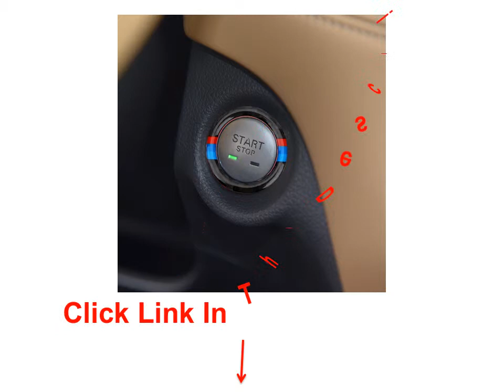Keyboard Decoration Stickers - 3d Carbon Fiber Wrap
1. Car Ignition Switch Cover Car Stickers Keyhole Decoration Engine Start Button Ring For Infiniti Q50 QX60

2. Car Ignition Keyhole Ring Decoration Car Stickers and Decals Auto Accessories Engine Start Button Ring For

3. YOSOLO 195X1520mm Automotive Interior Stickers 5D Carbon Fiber Vinyl Film Car Styling Glossy Car Stickers